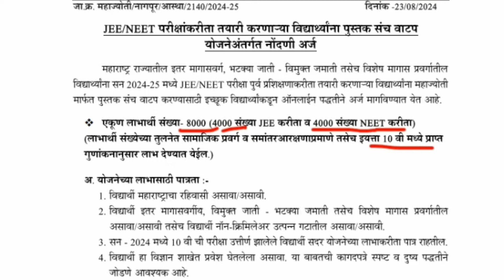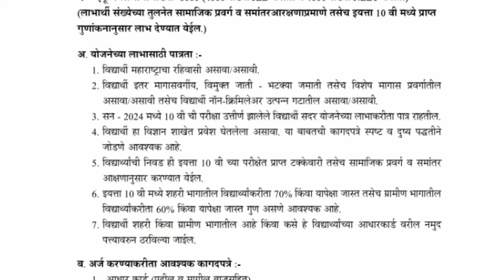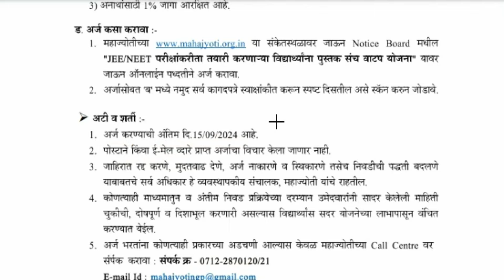महाज्योती मोफत jee neet परीक्षा तयारी मोफत पुस्तक संच योजना | mahajyoti free tablet todays update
महाज्योती मोफत jee neet परीक्षा तयारी मोफत पुस्तक संच योजना| mahajyoti free jee neet exam book yojana, mahajyoti free tablet yojana todays update

महाज्योती मोफत पहिली मेरिट लिस्ट ? | mahajyoti free tablet yojana todays update | mahajyoti free tablet yojana todays update

अर्ज व संपूर्ण अपडेट्स मिळवण्यासाठी आजच आजच व्हाट्सअप ग्रुप जॉईन करा